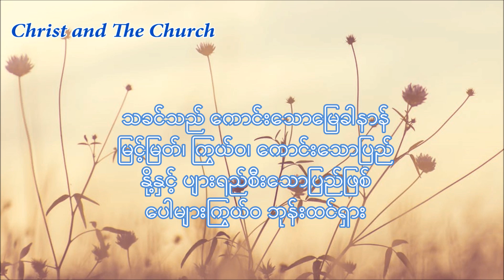သခင္သည္ ေရွးက သြင္ျပင္မ်ား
Hymns, #196

Praise of the Lord - His All-Inclusiveness

Eng:196  Chin:155  Kor:155  Span:-  Tag:196  Fra:-  Por:104

Lyrics:Witness LeeMusic:Wolfgang A. Mozart, arr. by Hubert P. MainMeter:8.7.8.7.D.

Hymns using same tune:

#191, #460 (Tune 1), #475, #1105

Home | Browse | Prev | Next

Verses:  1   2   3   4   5

 1  Lord, the ancient types and symbols

       As our all Thyself portrayed;

    As was shadowed in those figures,

       Real to us Thou now art made.

    Contemplating such a picture,

       As we on its wonders gaze,

    How we marvel at Thy riches

       And our song of worship raise.

 2  Lord, Thou art our true Passover,

       God passed over us thru Thee;

    By Thyself and Thy redemption

       We with God have harmony.

    Thou, the Lamb of God, redeemedst us

       With Thyself and with Thy blood;

    We apply Thy blood, our ransom,

       Eating Thee, our real food.

 3  Lord, Thou art the Bread from heaven,

       The unleavened Bread of life;

    Eating Thee, with Thee we mingle,

       Ceasing from our sin and strife.

    Lamb and Bread are both Thy figures,

       Showing Thou art life to us;

    Feasting on Thee at Thy table,

       We enjoy Thy riches thus.

 4  Lord, Thou art the Heav'nly Manna,

       As our daily food supply;

    Strengthening and energizing,

       All our need to satisfy.

    Living Rock Thou also art, Lord,

       Cleft for us with life to flow;

    Drinking of this living water,

       Thirst is quenched, Thy life we know.

 5  Lord, Thou art the Land of Canaan —

       Elevated, rich and good,

    Flowing with both milk and honey

       In a glorious plenitude.

    By Thy surplus God we worship,

       In Thy fellowship we move;

    Thus in love we're joined together

       And God's building we will prove.